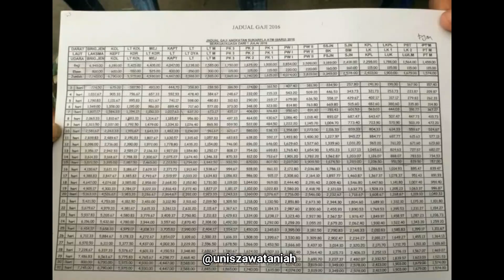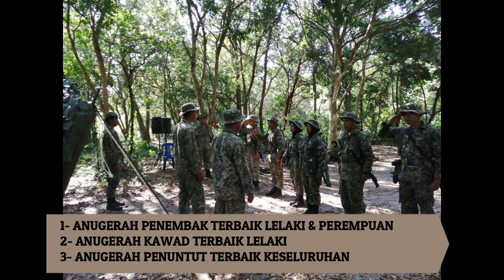PENGAMBILAN AHLI ASKAR WATANIAH UniSZA SESI 2021/2022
Assalammualaikum dan selamat sejahtera. Tahniah dan Selamat Datang diucapkan kepada Mahasiswa Baru Ijazah Sarjana Muda Sesi 2021/22 🥳🎉

PENGAMBILAN AHLI ASKAR WATANIAH SESI 2021/2022

APA ITU ASKAR WATANIAH ?

Askar Wataniah UniSZA merupakan badan beruniform berlatarbelakang ketenteraan.
Pelbagai aktiviti mencabar yang boleh anda sertai seperti seorang askar 💂🏻‍♂️

‼️PELBAGAI KELEBIHAN MENANTI‼️

✅ Elaun Latihan Tempatan
✅ Bonus Tahunan
✅ Ilmu Medan Perang
✅ Ilmu Kawad Kaki Dan Senjata
✅ Peluang untuk AKTIF dalam ASKAR WATANIAH dan berpeluang menjadi PEGAWAI TETAP setelah menamatkan pengajian

📌 Kor Wataniah Negara juga terlibat sebagai Frontliner dalam Ops Penawar ketika berlaku pandemik Covid - 19.

Cabar diri anda dengan perkara baharu! Berminat? Anda dialu alukan untuk menyertai group Telegram kami menerusi Qrcode yang telah disediakan.

Untuk maklumat lanjut hubungan:
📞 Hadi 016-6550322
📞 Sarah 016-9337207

BERKHIDMAT UNTUK NEGARA 🇲🇾